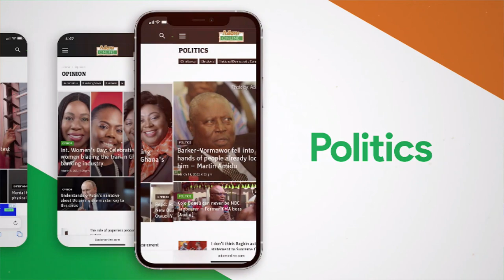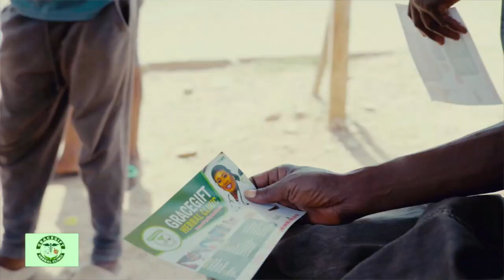Woman who suffered a spiritual death dream in reality calls for help.